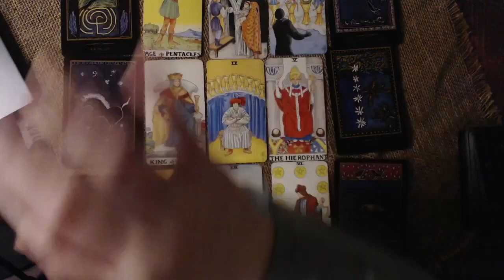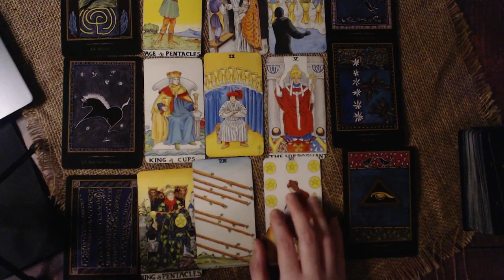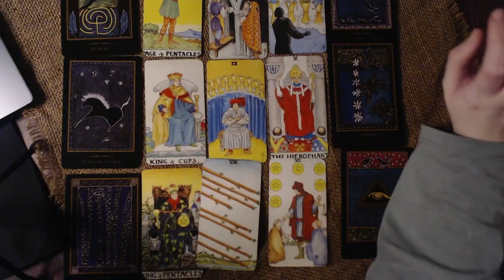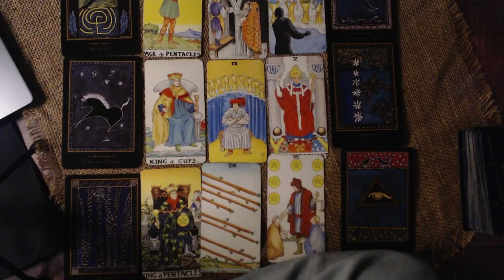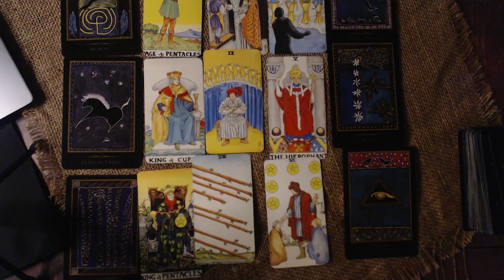VIRGO 👏🏻 SOMEONE IS WORRIED IT'S ALL OVER. THIS PERSON WILL TRY TO INITIATE CONTACT OR WILL OPEN UP